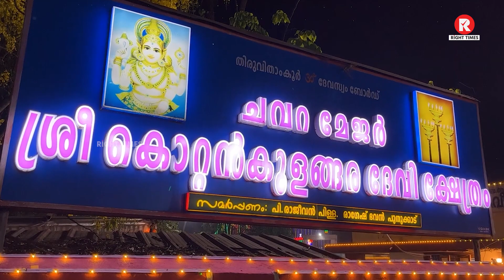పురుషులకు అనుమతి లేని ఆలయం || Men Are Not Allowed to This Temple...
Have you ever imagined changing your gender by putting on attires to look like a beautiful lady? It is not as easy as you may think. Here is a unique festival where masculine dons the feminine. If you are yet to witness such a festival occasion, then come to Kottankulangara Devi temple to partake in the Kottankulangara Chamayavilakku festival.

As soon as you step into the premises of the temple you will be welcomed by a group of beautiful young ladies. Do not be allured by their looks. Have a close watch and you will be surprised to know that these beautiful ladies are actually men dressed up in women’s attire as part of a special temple ritual during the festival.

The highlight of the festival is that during the festival night, these men turned women holding traditional lamps, walk in procession to the temple to the accompaniment of traditional orchestras.